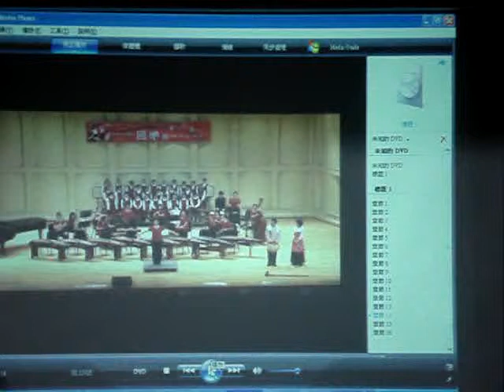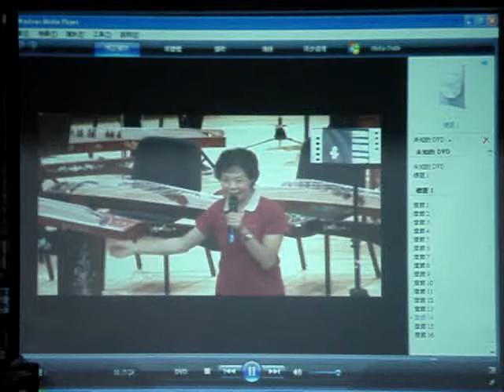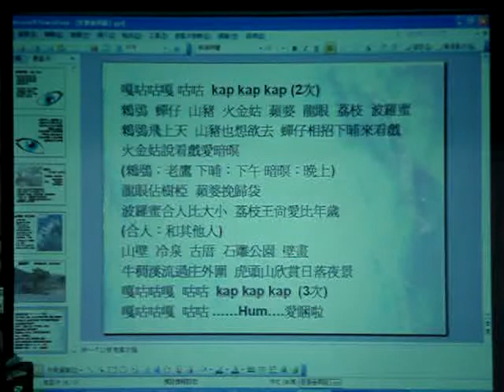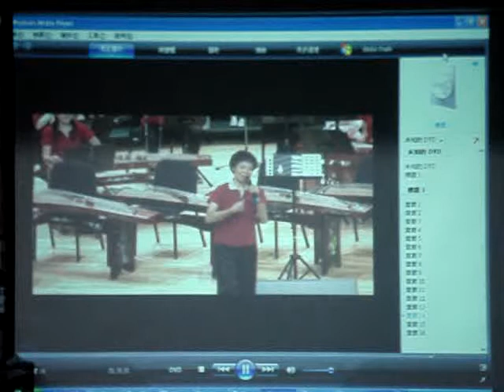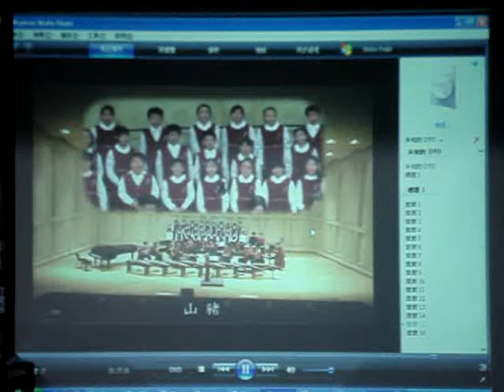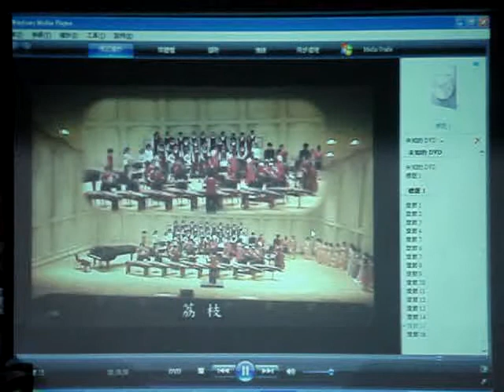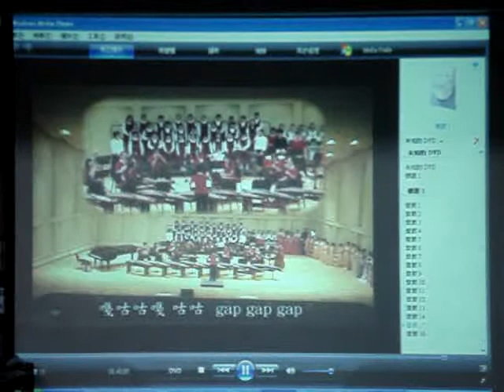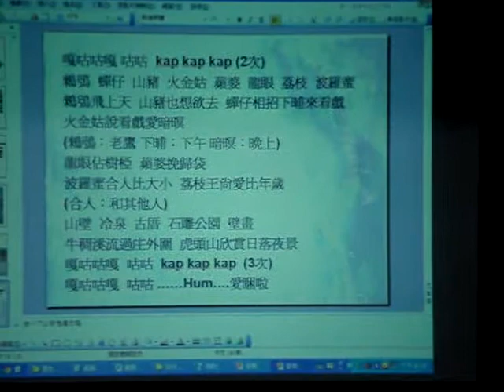賴品真：說唱嘉義--用歌曲看見嘉義市(5)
透過學習社區之歌的過程，在場的大家不僅透過與品真老師的互動，多了次接觸母語的機會，更可貴的是，聽聞到從未親近過的嘉義市外圍社區特色~~

同時也能知道戀愛約會的秘密去處~~XDD